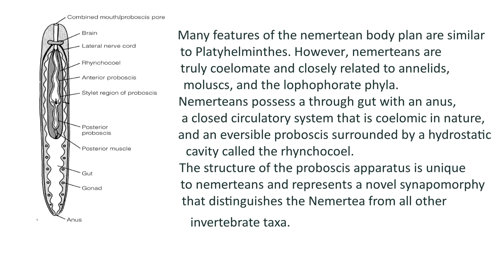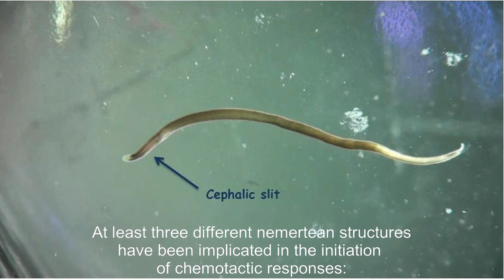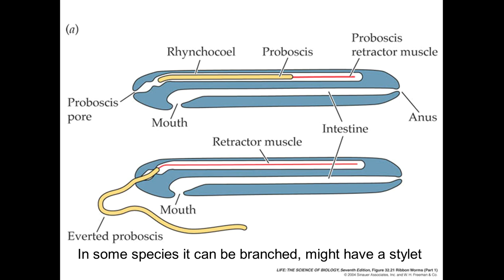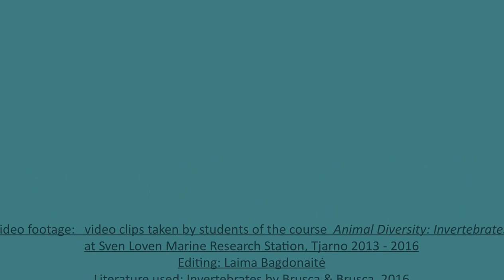NEMERTEA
Student project on nemertines by Laima Bagdonaite